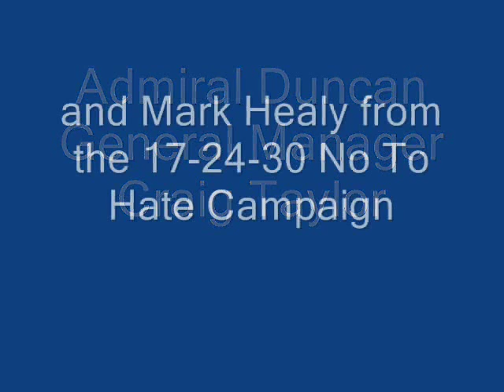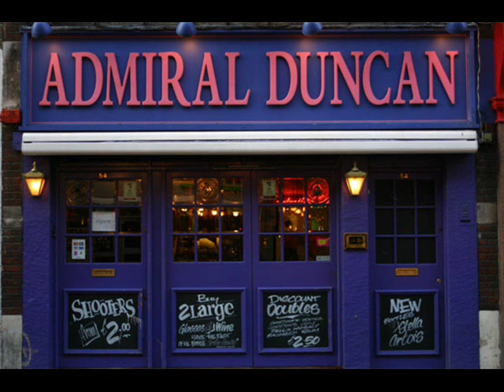GaydarRadio - 1999 Soho Bombing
GaydarRadio's Scott Roberts talks to Admiral Duncan General Manager Craig Taylor and Mark Healy from the 17-24-30 No to Hate Crime campaign about the impact of the 1999 Soho Bombing.

Find out more about the No to Hate Crime campaign

Find out more about GaydarRadio at
Tune in via iPhone and android apps, online @ GaydarRadio.com and on DAB radio in London and Brighton.